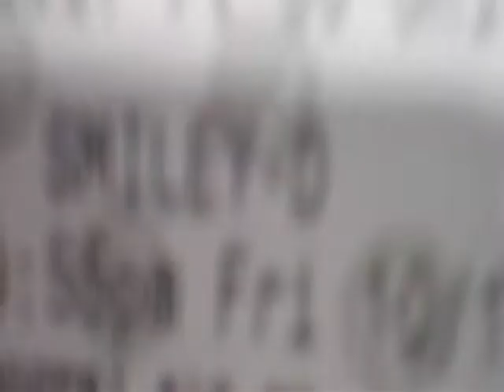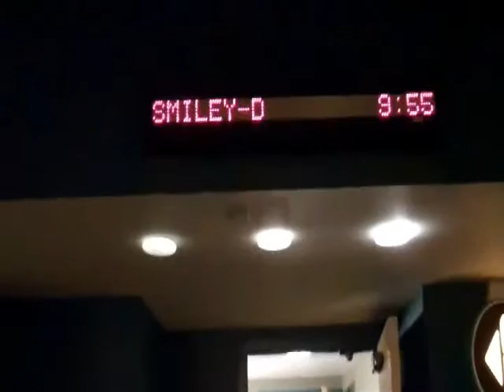"Smiley" vlog and review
I loved the movie guys. Great Job!